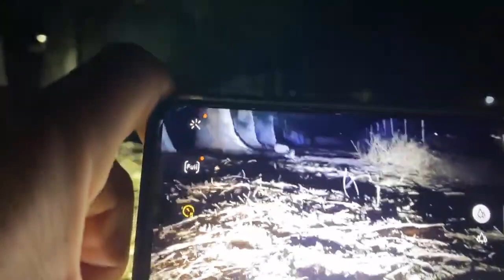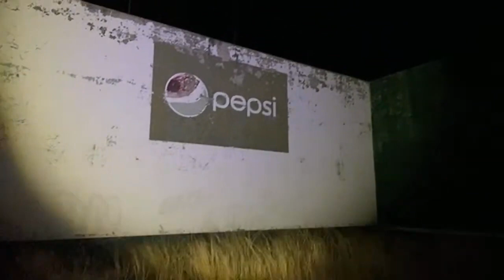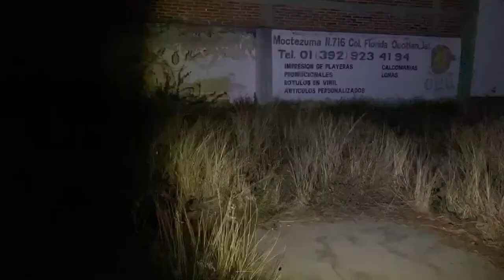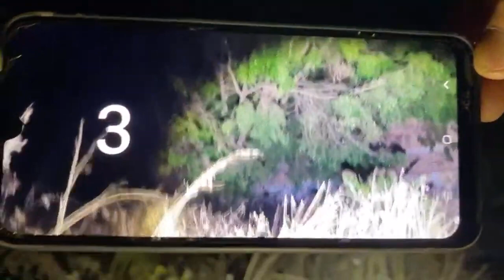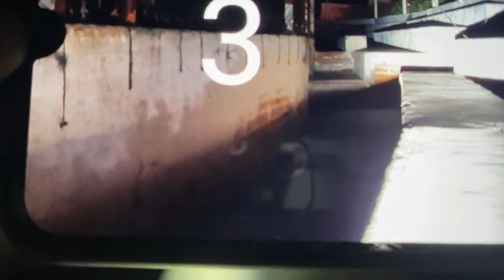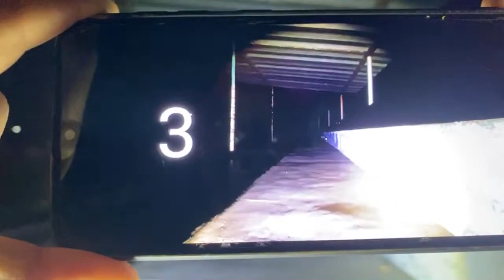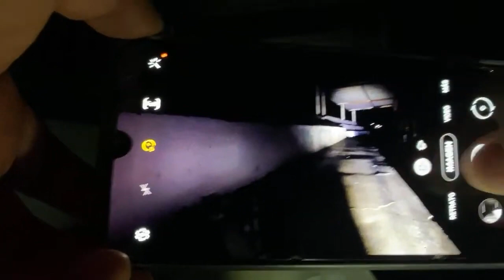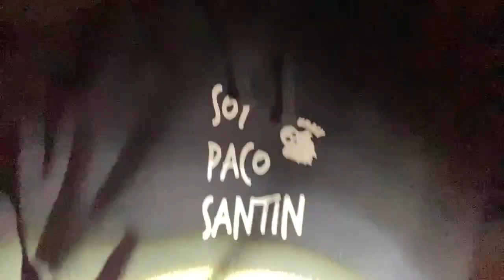La obscuridad ASUSTA ‼️